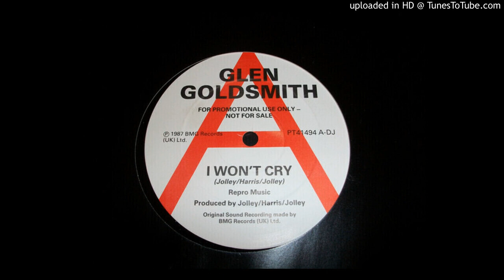Glen Goldsmith - I Won't Cry (12 Inch Original Mix) (1987)